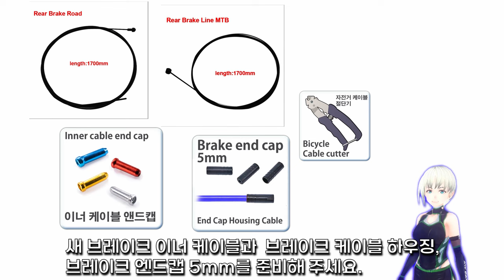로드 카본 드롭바 교환과 케이블 설치 방법 TOSEEK 토식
0:00 이터널 카본 핸들바
1:45  프레임 사용법
2:16 오렌지 가이드 튜브

E-BIKE BOOKS
Amazon Kindle / English Ver